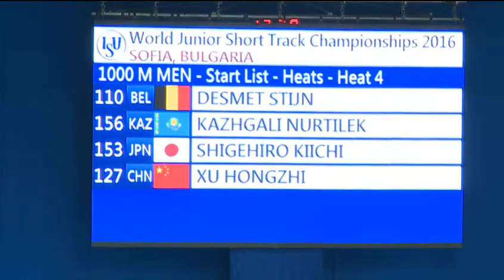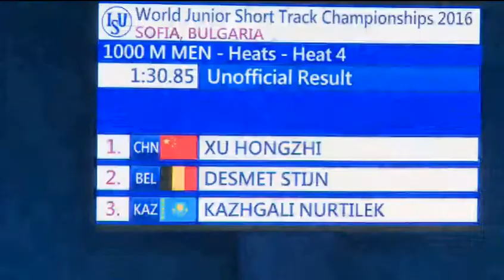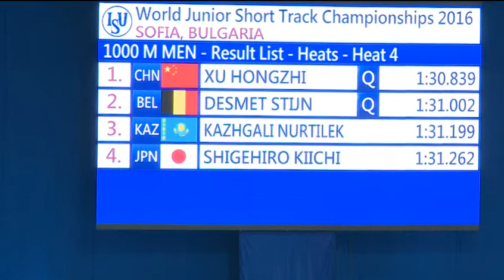ISU World Junior Short Track Speed Skating Championships 2016 Sofia, Bulgaria January 29-31, 2016